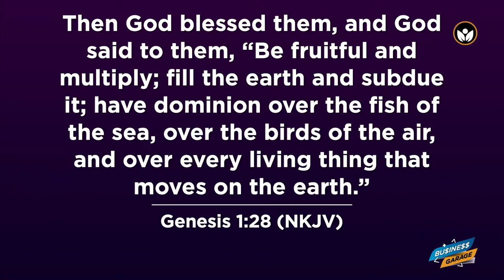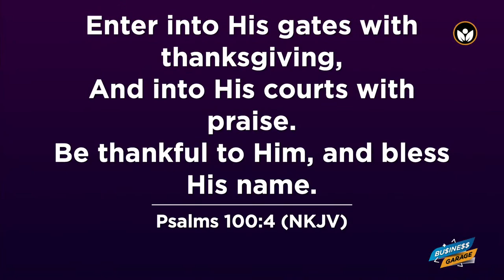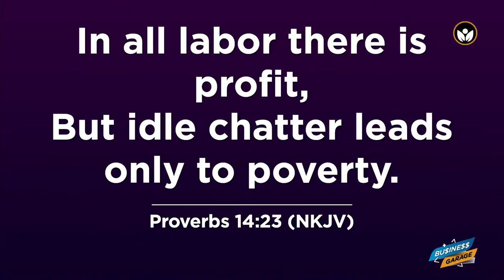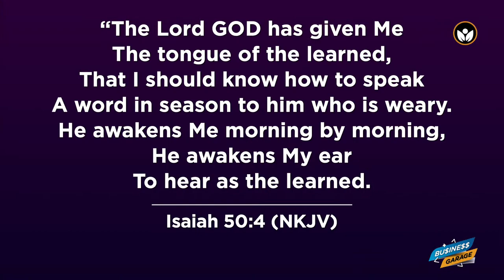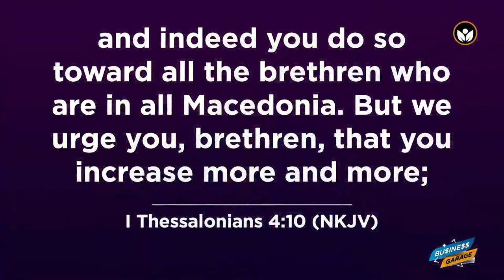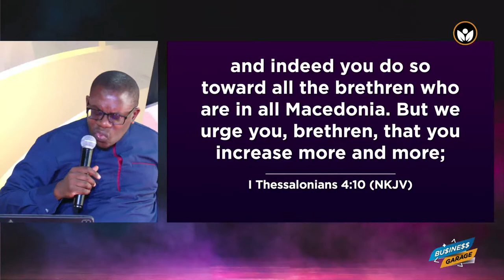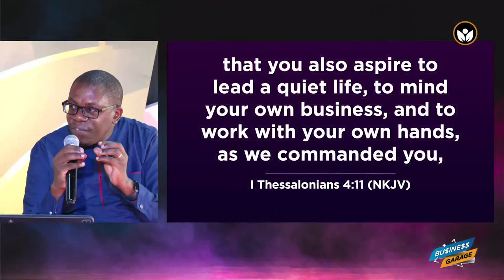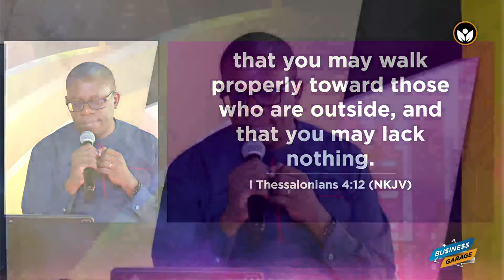Business Garage | Back To Basics 05 : Accelerate Your Income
Business Garage streamed Live on 12th February 2023
Video Chapters:
00:00 - Holding Graphic
00:40 - Transition Videos
04:04 - Prayer
21:15 - Transition Video
22:41 - Worship
33:46 - Welcome Remarks
35:22 - Giving/Offertory
42:01 - Recap
44:09 - Interview/Panelists
01:28:55 - Response